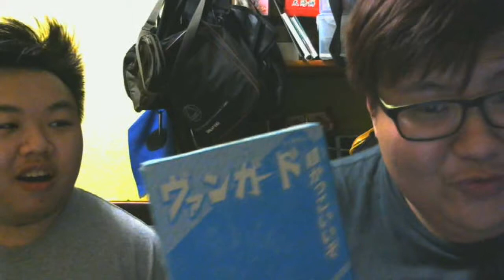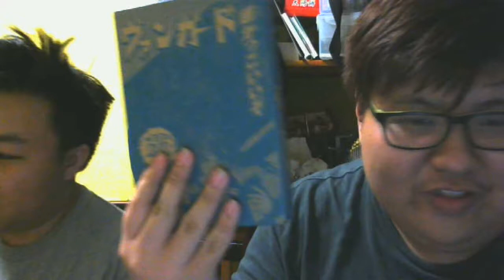We are Back MOTHER- Hiii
No.. we dont use google + pfft . no idea how to use that .

To participate in the raffle is simpleeeeeeeeeeeeeeeeeeee ,
1. like our facebook page
3. SUBSCRIBEDDDDDDDD

The dateline will be announced on this sunday ! :D
UPDATE : The raffle will be postpone till further notice ( ; - ; )  benedict having exams :(

Credits to Bahamut84 for our amazing blog always keeping up to date with new cards and information